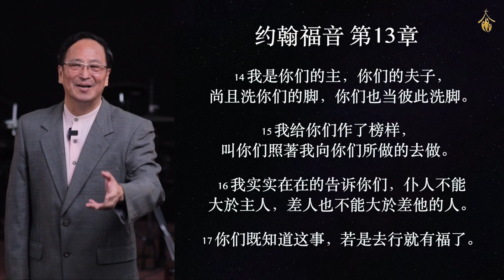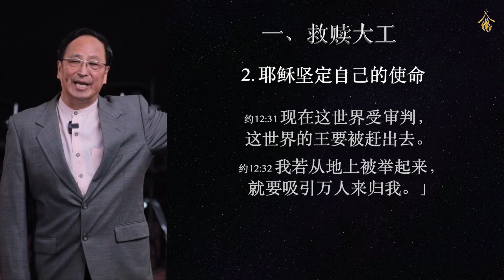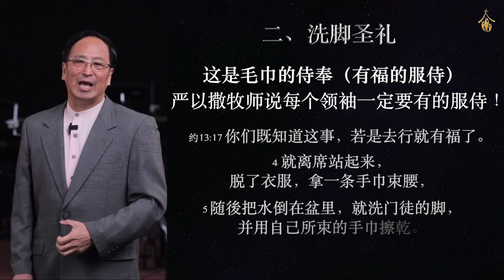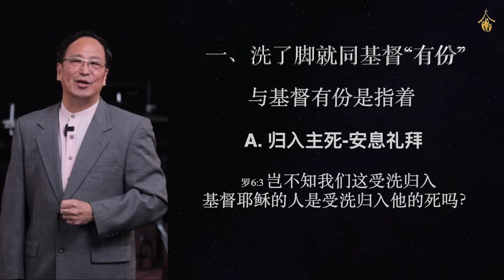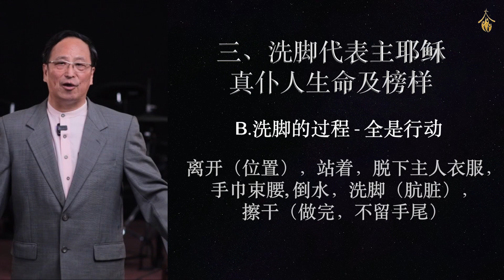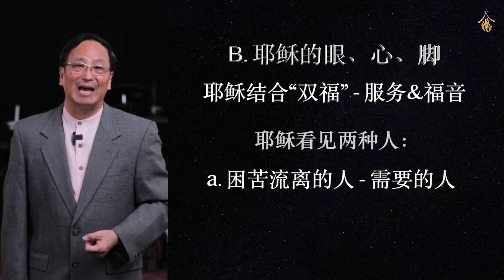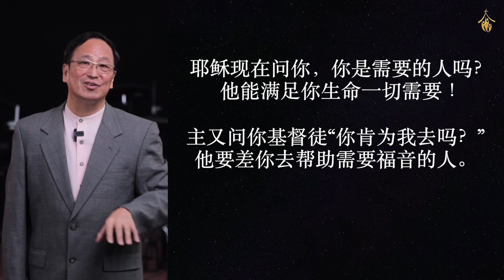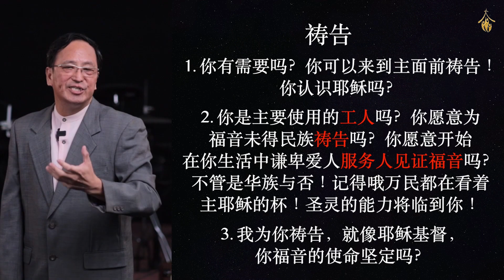活出护教的生命，作耶稣温柔的手和快跑的脚 | 牧邻浸信教会粤语崇拜 | 2020年7月26日 | 黄一诚牧师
活出护教的生命，作耶稣温柔的手和快跑的脚
讲员：黄一诚牧师
敬拜：杨贵玉姐妹与团队
主持人：黄建俊弟兄和钟佩仪姐妹
摄影团队：赖天国、叶家乐、王健洲、黄永翰和张立齐弟兄
PA：张国栋、梁宇恒、黄永翰弟兄和陈正桓传道
Living An Apologetic Life - Be the Gentle Hand & Swift Feet Of Jesus
Speaker: Pastor Paul Huang
Worship: Yong Kwee Nyok and team
Emcee: CJ Ng & Hazel Choong
Multimedia team: Barnabas Lai, Yap Jia Le, Chris Ong, John Ng & Richie Tiew
PA: Aaron Chong, Jordan Liang, John Ng & Pastor Joseph Tan
Credits & Copyrights:
《祢是弥赛亚》
词：陈芳荣
曲：吉中鸣

《为祢献上所有》
曲： 唐瑛琦
譯詞： Michael Loo